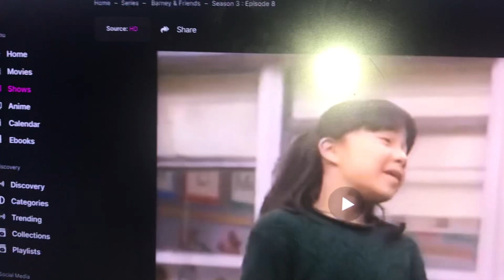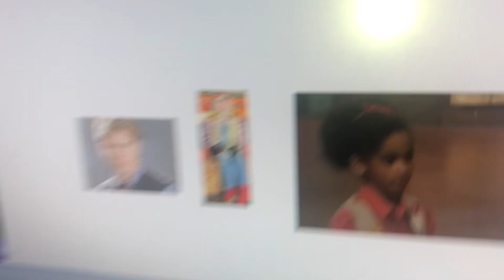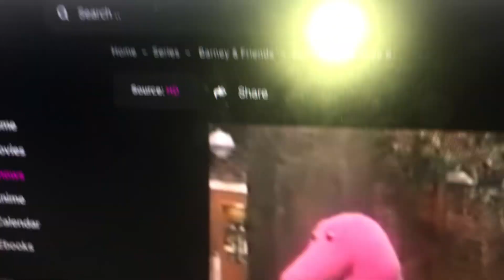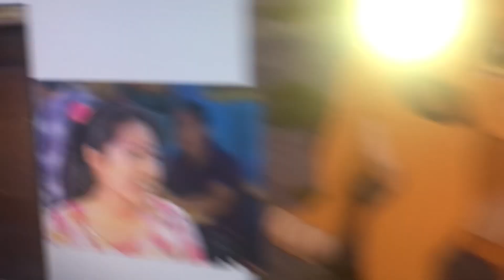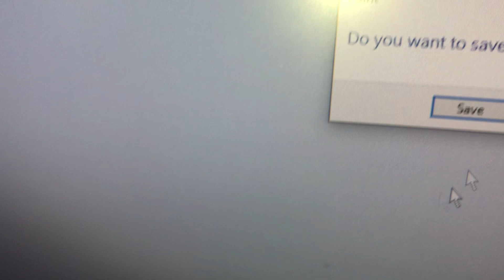Young Simba Falling For Autumn! Part 5